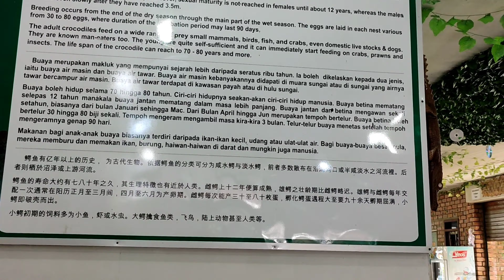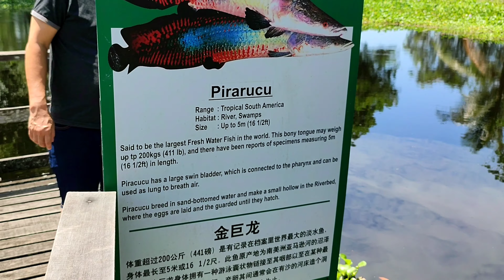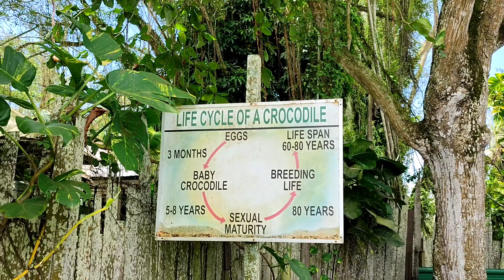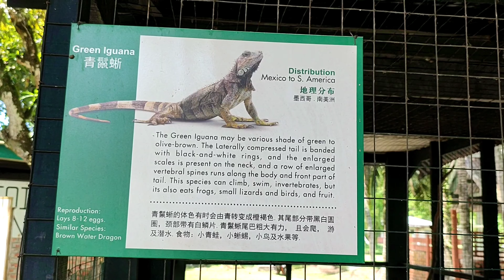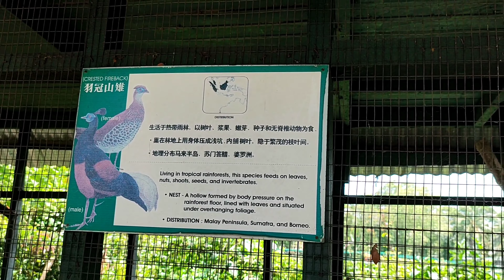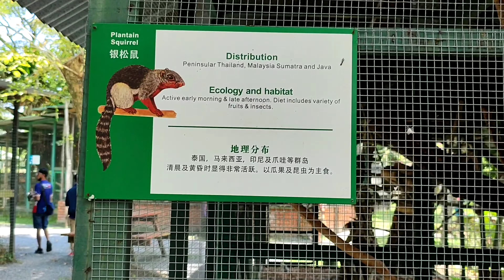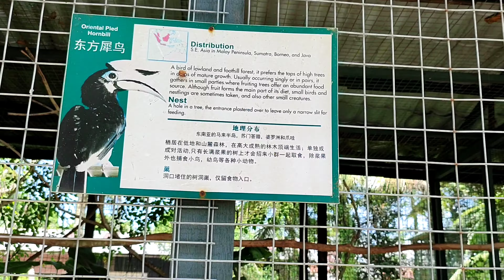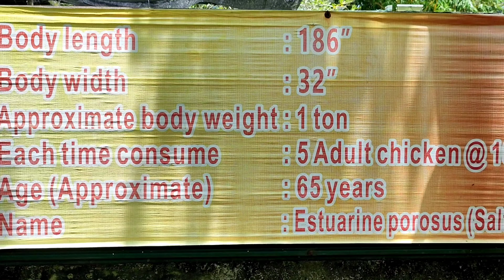MIRI CROCODILE FARM MINI WILDLIFE ZOO, KUALA BARAM